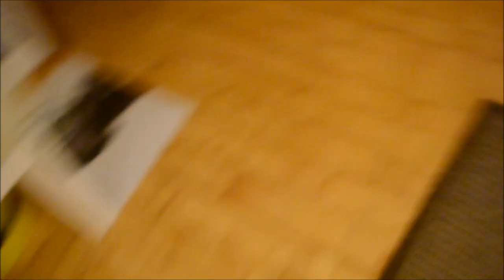Eläinteni päivä / My Day 27.5.2017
Tällasta tänään :) Kiitos kun katsoit! Pistä peukku ylös jos tykkäsit, olisin siitä toosi kiitollinen :)!

Mut löytää myös instagramista nimellä koira_hulluu